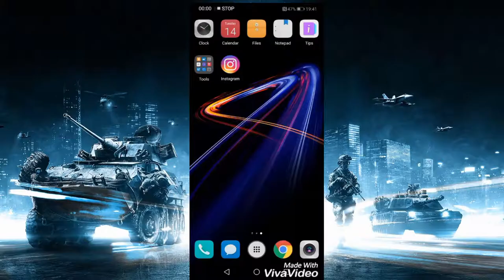how to download the amazing spider man 2 !!free!!